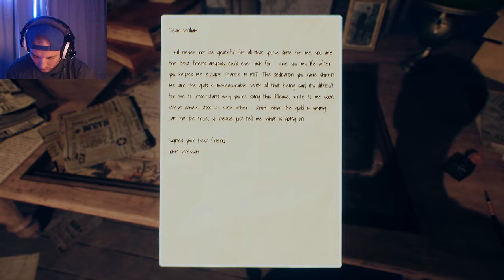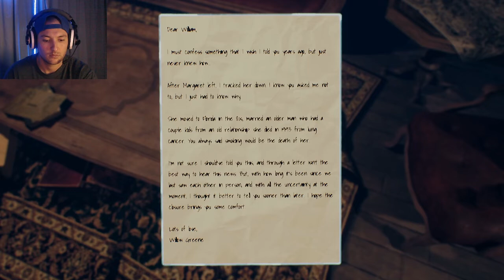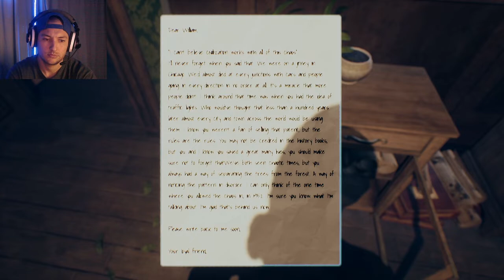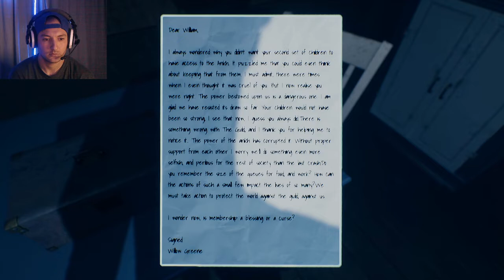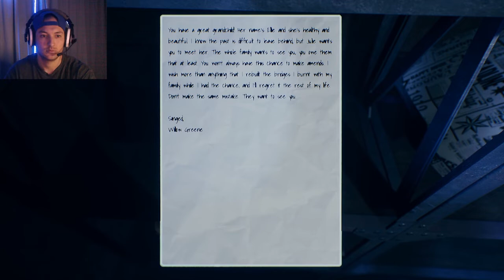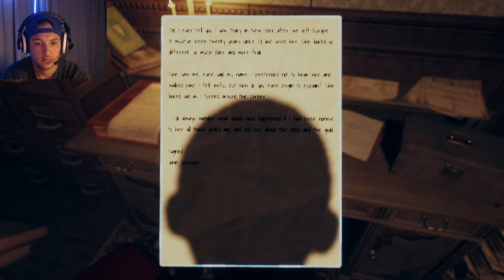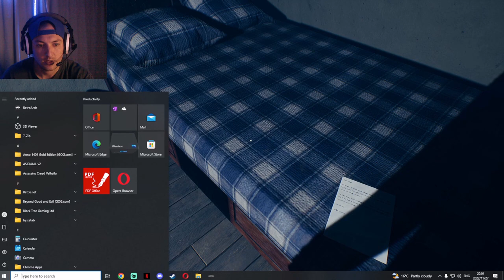The Mystery Of William Moore Gameplay Part 1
Put on your detective hat, and get ready for the mystery of a lifetime. Embark on a plot-driven, walking simulator-puzzle video game with an amazing plot and surprise ending.